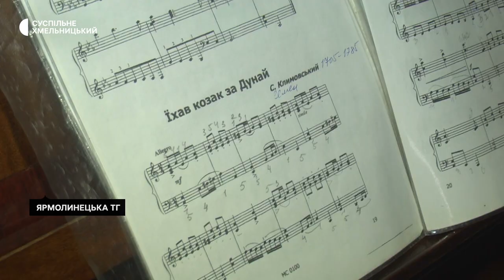На Хмельниччині живе родина з Донеччини, що не святкує зустріч Нового року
Дев’ять місяців далеко від домівки та не святкує Новий рік родина Соколових із Донеччини, яка в квітні цього року приїхала до Волудринців Ярмолинецької громади із селища Нью-Йорк, яке вісім років перебувало на лінії фронту. Ірина Соколова, що приїхала з матір’ю Надією та 10-річним сином Іваном розповідає – до життя на лінії вогню за вісім років звикла, але повномасштабне вторгнення та збільшення обстрілів змусили виїхати з батьківщини, яка зараз так і залишається лінією вогню. Як минув рік для родини переселенців та як підсумовують його наприкінці – дізнавалось Суспільне.